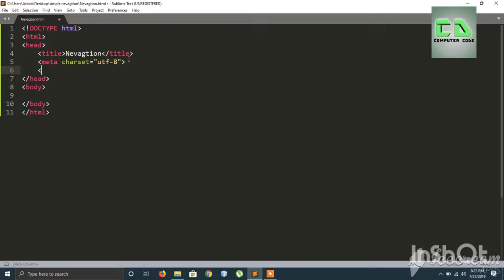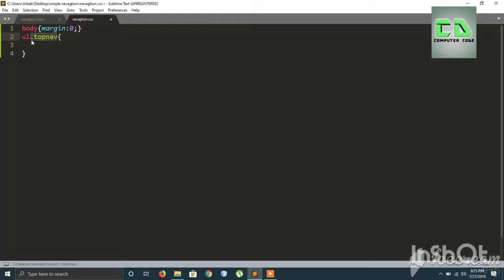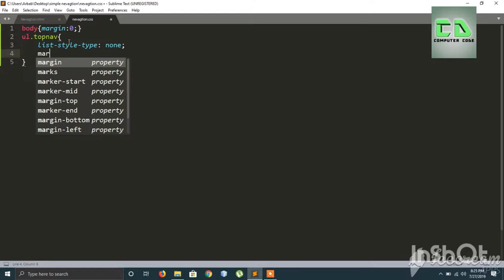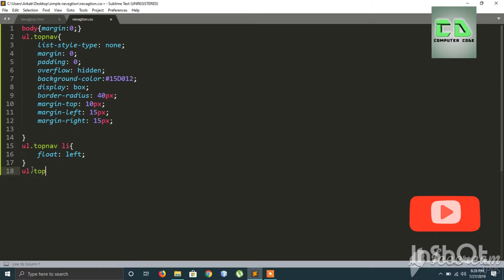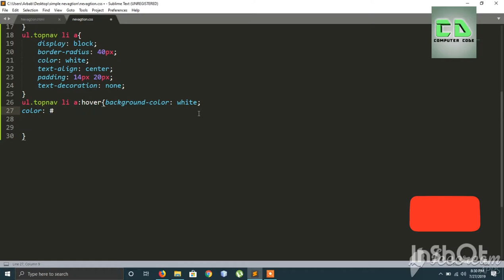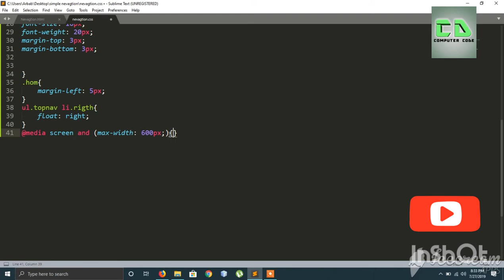Responsive & hover Navigation in HTML & CSS no bootstrap use computer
Download  file:-